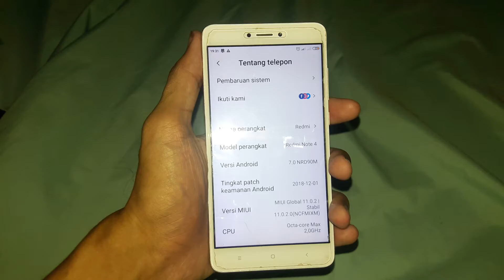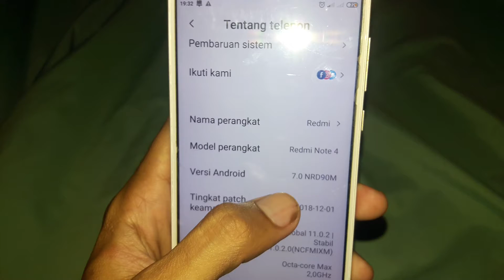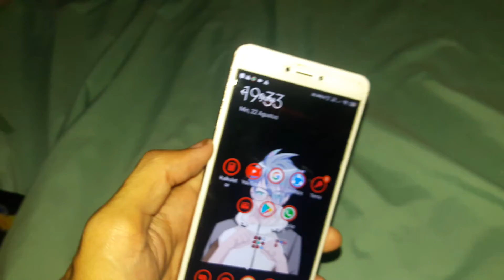REVIEW XIAOMI REDMI NOTE 4